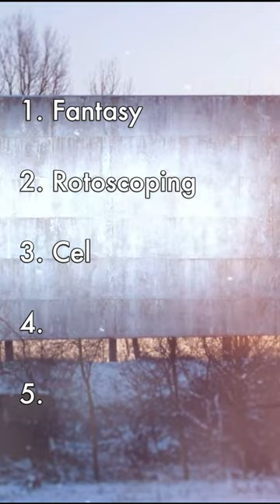Daily Movie Puzzle #15